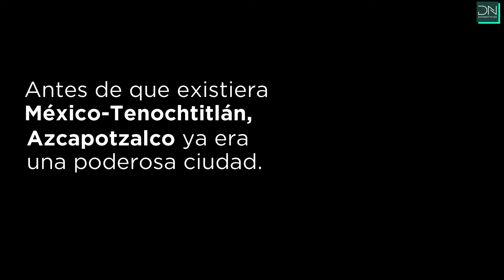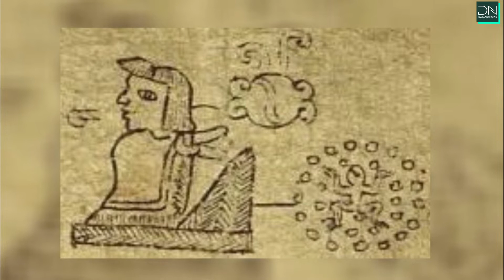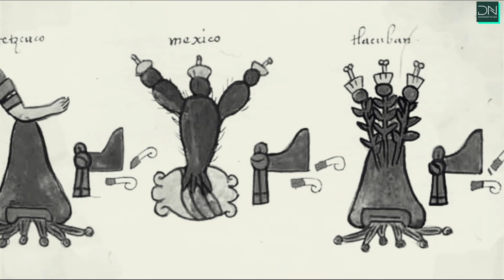Historia de Azcapotzalco | Fundación y Tezozómoc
Primera parte de un documental que repasa la historia de Azcapotzalco. En este episodio hablamos de la fundación y esplendor de la nación tepaneca y el legado del gobernante Tezozómoc. El aldalde Vidal Llerenas nos explica el  origen del nombre de la demarcación y su gentilicio.